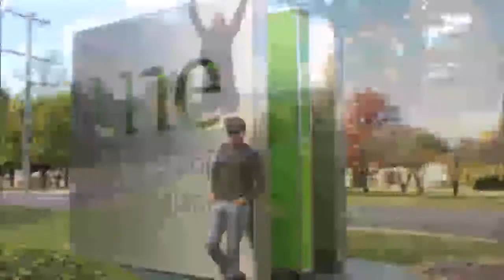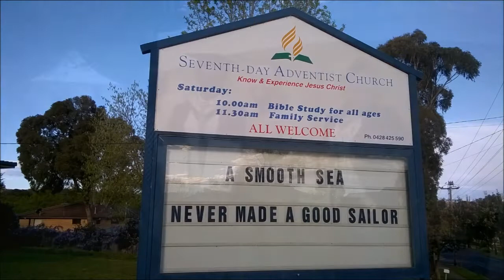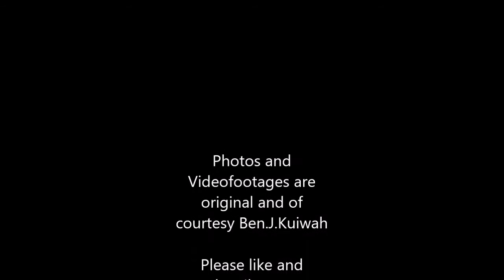Dangerous Fall in Sydney, Australia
International Youths climbing the Wollomombi Fall, Armidale, NSW Australia